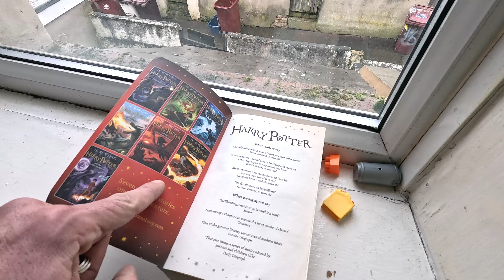HOUSE RENOVATION AFTER EVICTION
Back to "van life", today we visit a house that is has just been repossessed, and start we the renovation project.

If you enjoy my videos and want to show some love, you can buy me a drink 🥤 Buy Me A Drink